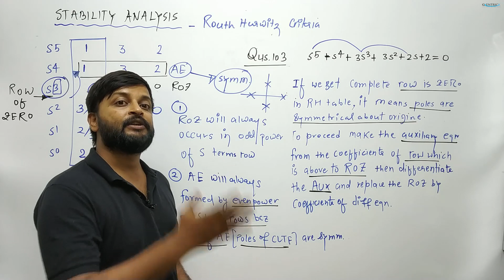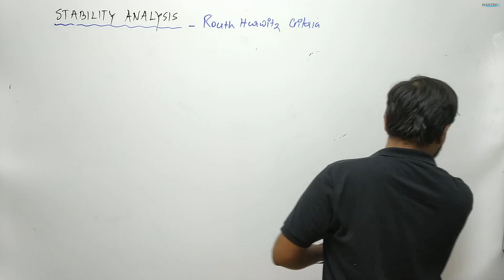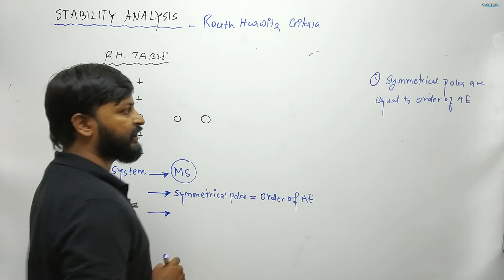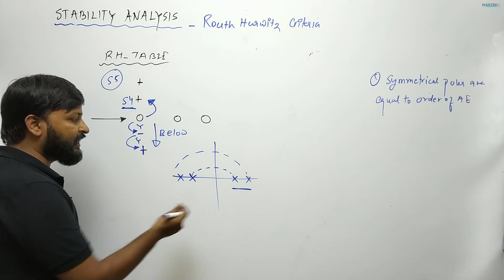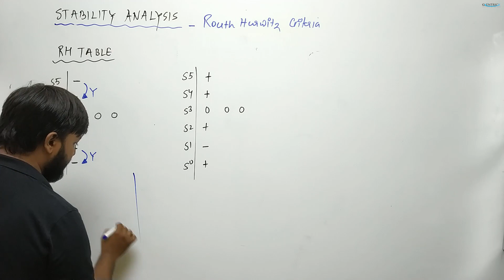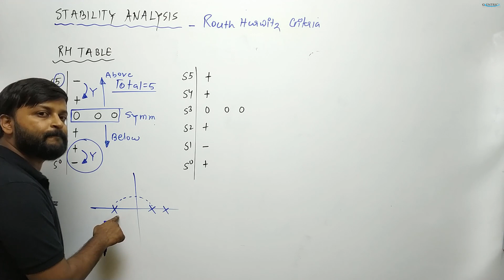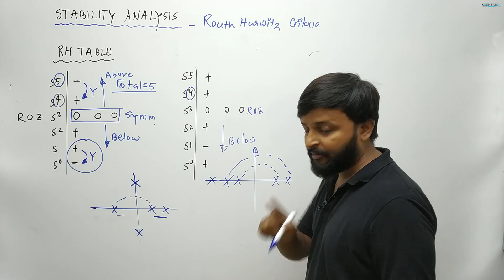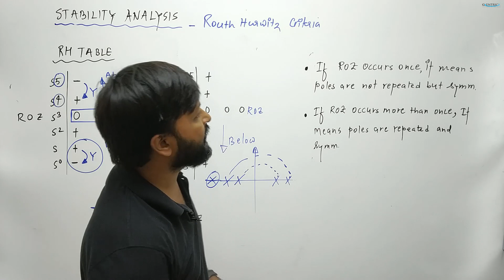Lec 61 Concept of sign change occurs above and below ROZ | Routh hurwitz criteria continue